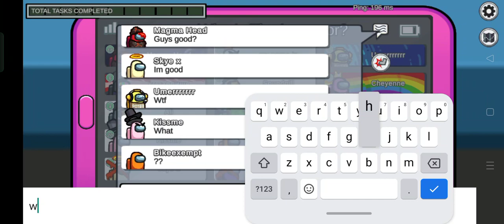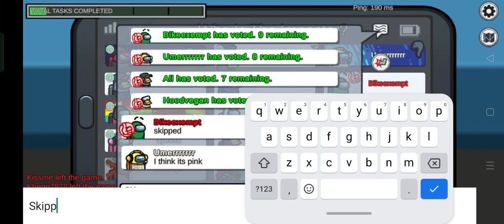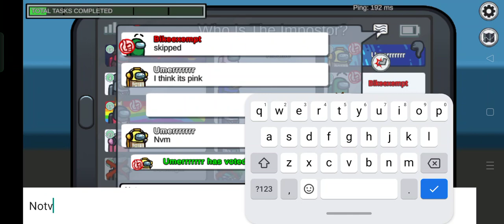Among Us - Mira Bundles And First Pet!